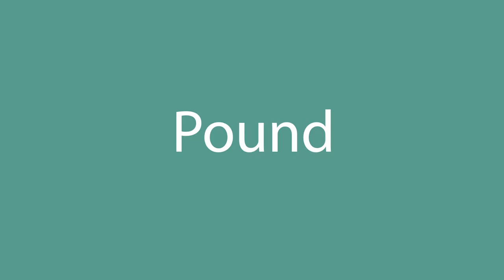How to say Pound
How to pronounce Pound in English? Listen with us.
What is the correct pronunciation of the word Pound in everyday English? Speak as the Americans.
How to write the word Pound? Watch and learn.

Learn how to pronounce Pound.